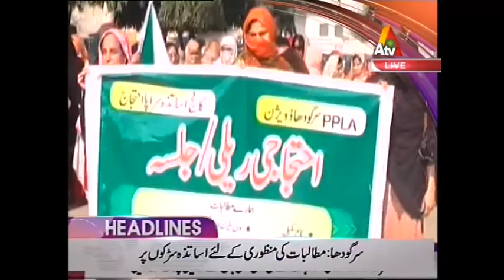ATV News Headlines - 03:00 PM | 7 December 2016| XA1